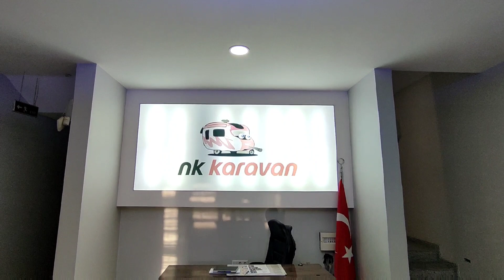50 BİN TL' YE KARAVAN ! 4 KİŞİLİK ✓ NK KARAVAN FABRİKASI ✓ Breath 360 Modeli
Manisa Ahmetli'de bulunan NK Karavanın yeni fabrikasını gezdik, en popüler ve uygun fiyatlı Breath 360 modelini yerinde gördük, sizler için tanıttık. İyi seyirler dilerim.